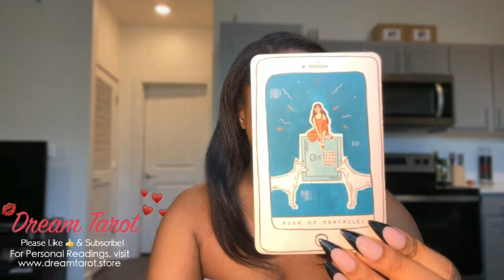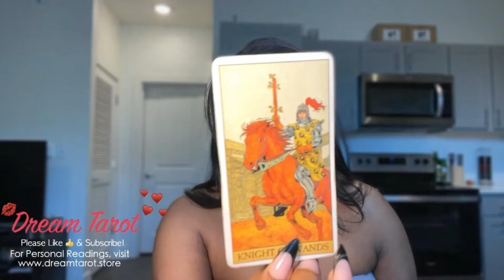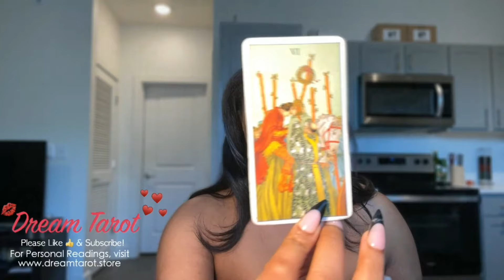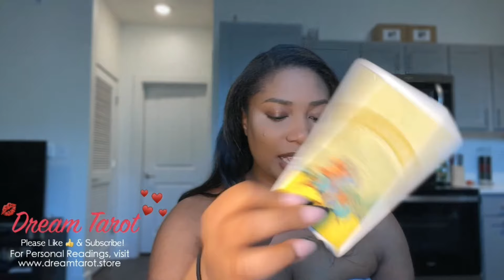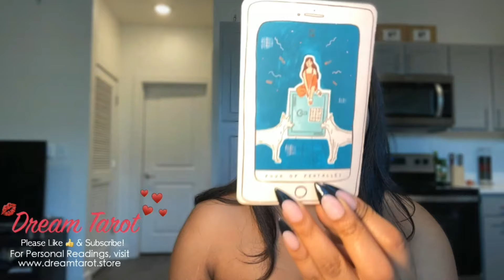TAURUS ♉️ BE OPEN TO RECEIVING THIS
Welcome to your Tarot Reading

EXTENDED READING (ONE TIME PURCHASE)

SOCIAL MEDIA 📲
dream_tarot (TikTok)